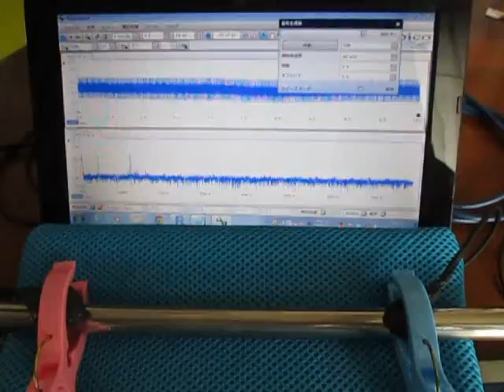超音波プローブ実験（表面検査技術） Ultrasonic probe experiment